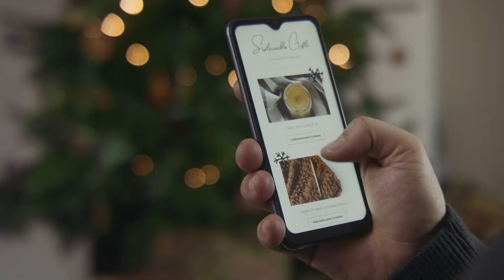Happy Holidays from Hyundai / تتمنى لكم هيونداي اعياد سعيدة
Happy Holidays from Hyundai.

Being a bit different from previous years, many of us will be staying at home for these holidays. However, with all the ways we've found to make the festivities still be merry and bright, they'll be the coziest and most delicious ever.

How are you enjoying the holidays so far?
تتمنى لكم هيونداي أعياد سعيدة.

بما أنّ حياتنا أختلفت عما كانت عليه في السنوات الماضية، سيمضي العديد من الناس أوقاتهم في المنزل. إنما بالنظر الى الأفكار العديدة والوسائل التي ابتكرناها لجعل الإحتفالات مميّزة، سنمضي أجمل الأوقات على الإطلاق.

هل تستمتع بعطلتك حتى الآن؟